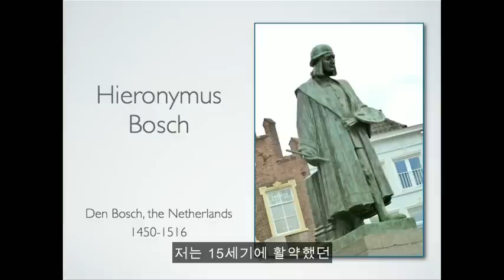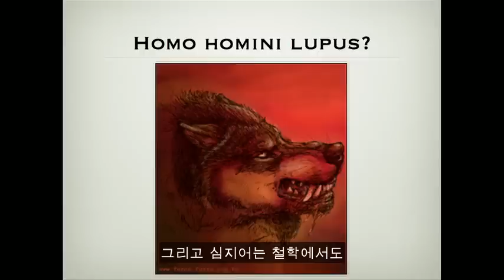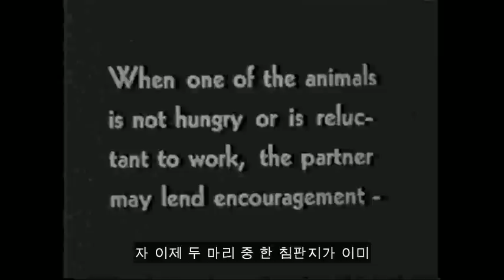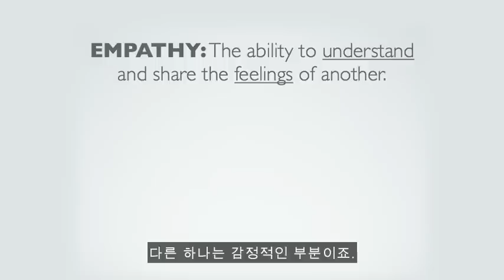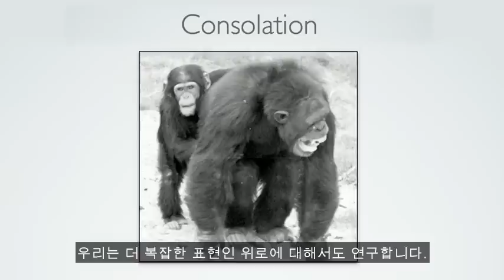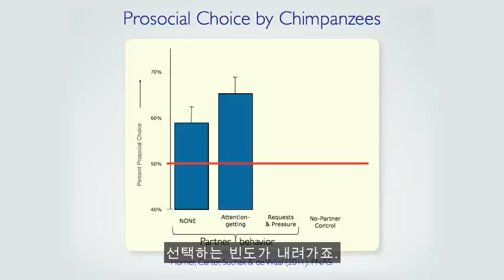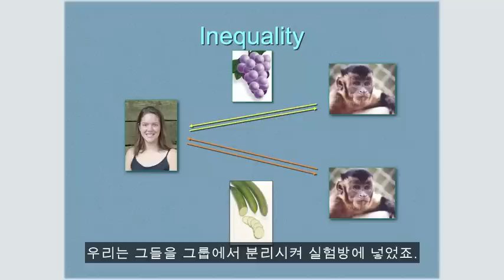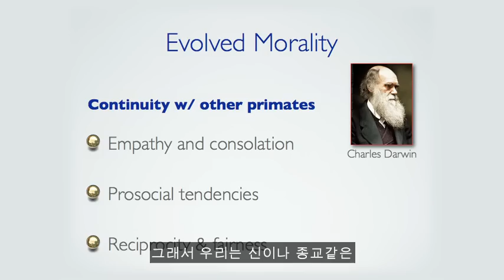[TED] 동물들의 도덕적 행동 Frans DeWaal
Frans de Waal:
후란스 드 봘: 동물들의 도덕적 행동
TEDxPeachtree · 16:52 · Filmed Nov 2011
Subtitles available in 37 languages
 View interactive transcript

감정이입, 협동, 공정성 그리고 호혜성같은 타인을 위하는 마음은 인간만의 특성이라고 생각하기 쉽다. 그러나 후란스 드 봘은 영장류와 다른 동물들을 상대로 실시한 행동 실험들을 보여주는 놀라운 비디오들을 통해 동물들은 인간과 많은 도덕적 특성을 공유하고 있다고 말한다.

Interactive transcriptInteractive transcript
Reading list Frans de Waal’s reading list

Frans de Waal
Primatologist